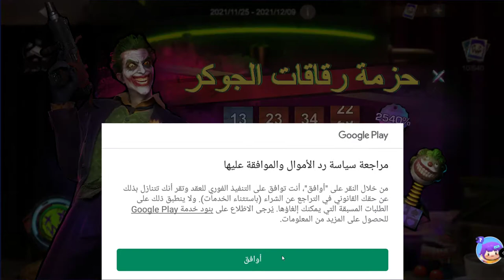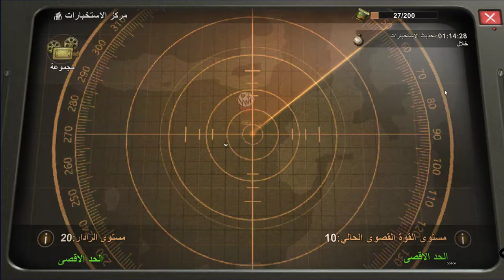State of Survivalحدث الجوكر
State of Survival حدث الجوكر ،حلبة الموت،مواجهة الجوكر ،الجوكرSoS